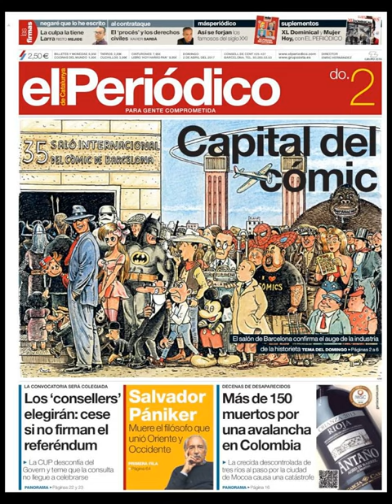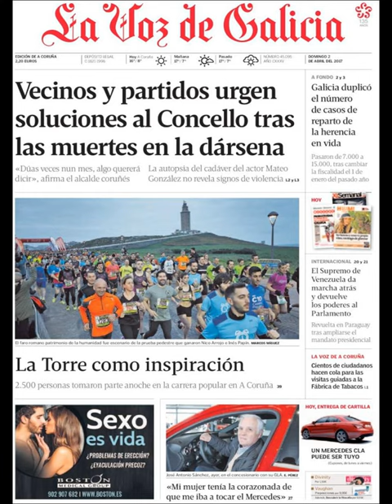Noticias Domingo 2 Abril 2017 Principales Portadas Titulares Diarios Periódicos España Spain News